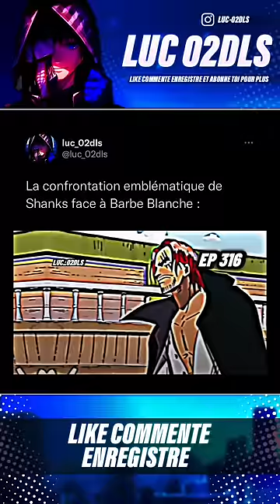🛐 SHANKS VS BARBE BLANCHE 🛐